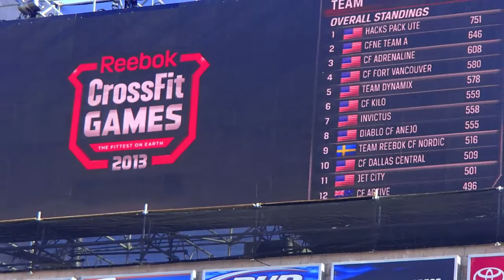2013 CFNE Team A Compilation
Montage of pics and videos of CrossFit New England's 2013 Team leading to the games and at the games.